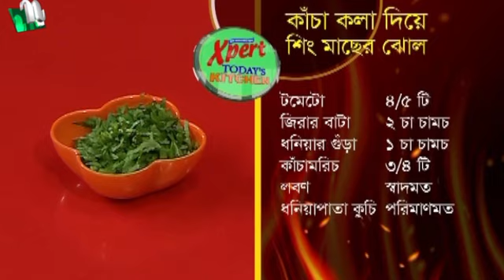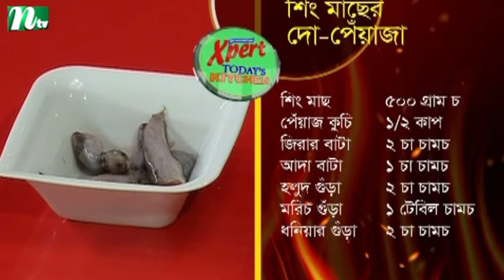শিং মাছের দো-পেঁয়াজা রান্না | Xpert Today's Kitchen | এক্সপার্ট টুডেস কিচেন | EP 26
Xpert Today's Kitchen